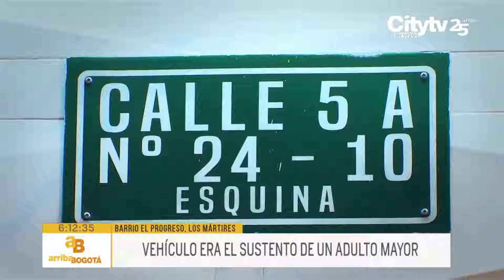Ladrón robó en cuestión de segundos camioneta de acarreos en Mártires | CityTv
Un delincuente robó en cuestión de segundos un vehículo en el barrio El Progreso, localidad de Mártires. El sujeto bajo la modalidad de ‘halado’ se llevó el automotor. La víctima que es un adulto mayor asegura que esta pérdida lo deja gravemente afectado debido a que era el único medio para llevar el sustento diario a su hogar. Conozca más detalles en la nota informativa.